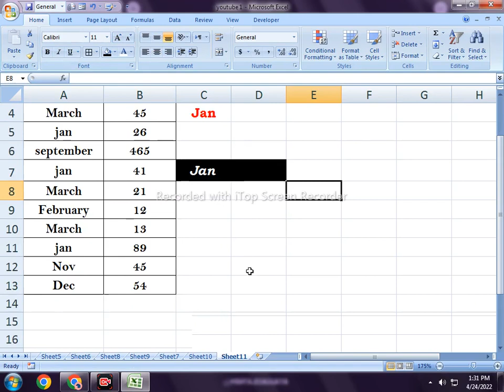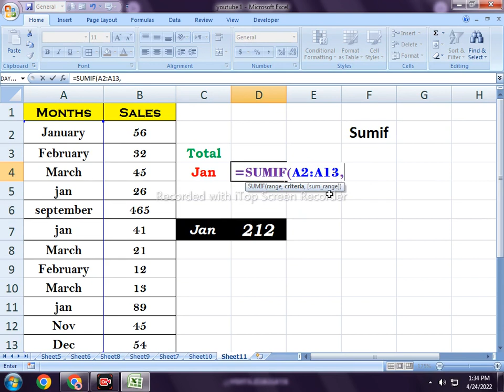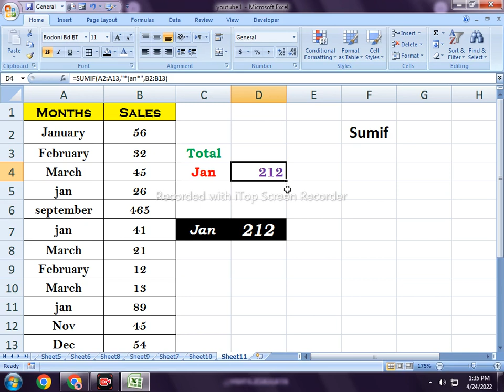सीखिए Sumif Function in Excel | Sumif formula in Excel| Advance Excel | HINDI